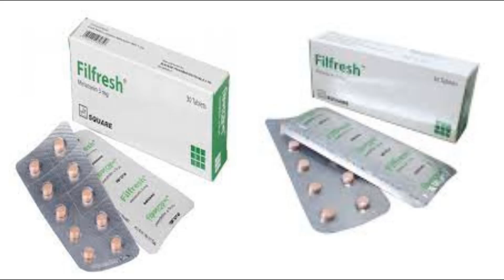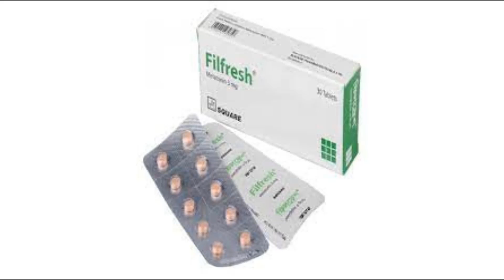Filfres tablet(melatonin)যাদের পর্যাপ্ত ঘুম আসে না মানুষিক চিন্তা করে যারা তাদের জন্য এটা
মূল্য/price: Filfres tablet 3mg /// 3tk
খাওয়ার নিয়ম/Doges: যে কোনো ঔষধ সেবন করার আগে অবশ্যই তার ওজন, বয়স এবং রোগের মাত্রা দেখে কয়টি, কয়বেলা এবং কয়দিন সেবন করতে হবে তা নির্ধারণ করতে হয় | তাই ডাক্তারের পরামর্শ ছাড়া ঔষধ টি সেবন করবেন না |